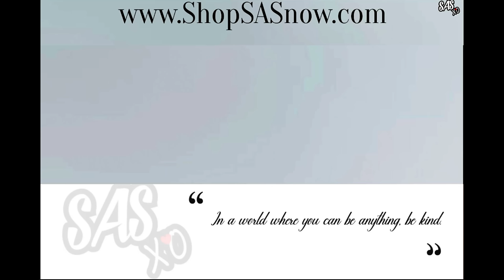EDIBLE FRUIT CHRISTMAS TREE (ASMR EATING SOUNDS) LIGHT WHISPERS | SAS-ASMR